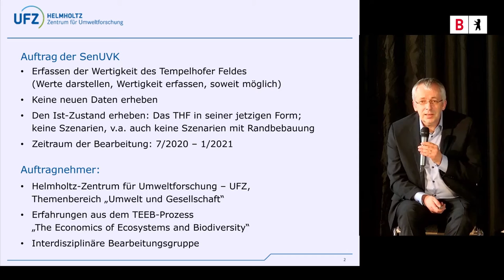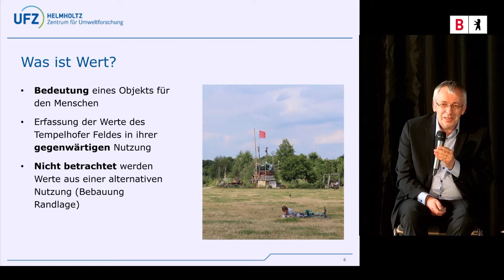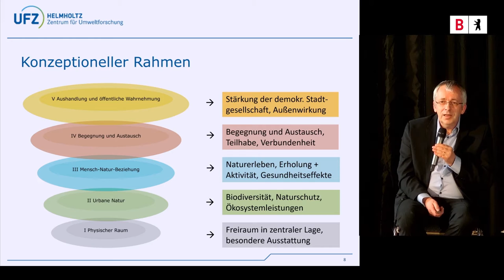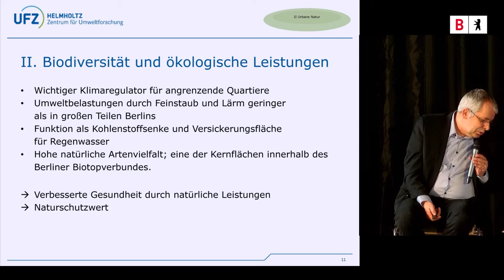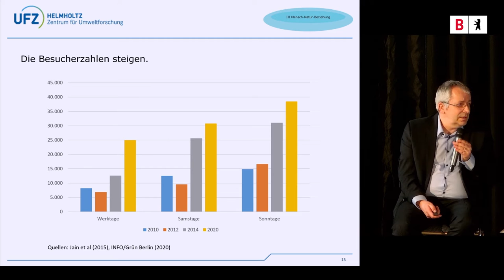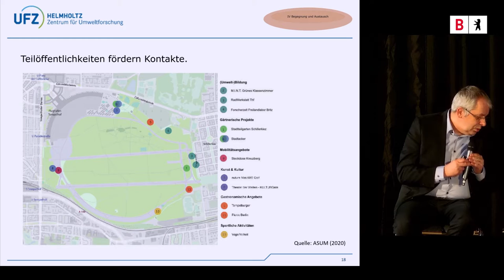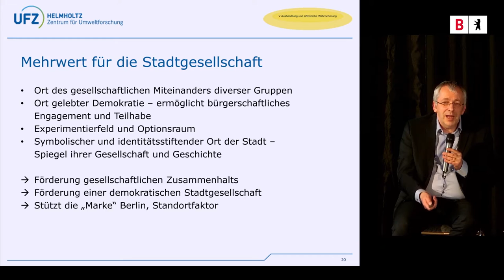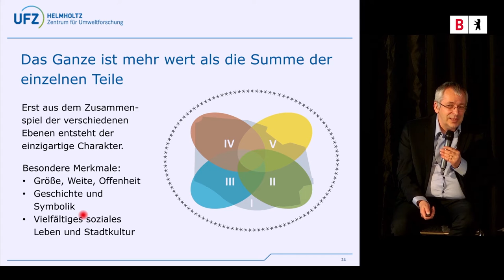Präsentation der Studie „Gesellschaftliche Wertigkeit des Tempelhofer Felds“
Dies ist eine Videoaufzeichnung der digitalen Präsentation der Studie „Gesellschaftliche Wertigkeit des Tempelhofer Felds“ vom 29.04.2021. Die Veranstaltung fand in der Zollgarage auf dem Gelände des ehemaligen Flughafens Tempelhof statt. Die Ergebnisse der wissenschaftlichen Studie wurden im Beisein von Staatssekretär Stefan Tidow und Studienleiter Prof. Dr. Bernd Hansjürgens vom Helmholtz-Zentrum für Umweltforschung in Leipzig (UFZ) präsentiert.

Im Anschluss fand eine Gesprächsrunde mit folgenden Teilnehmenden statt: Dr. Sonja Beeck (Architektin und Geschäftsführende Gesellschafterin des Büros für museale und urbane Szenografie chezweitz GmbH), Gabriele Pütz (Landschaftsarchitektin, und Gründerin des Berliner Büros „gruppe F Landschaftsarchitekten“ und Mitglied im Naturschutzbeirat der SenUVK), Talu Tüntas (Projektleiter, Feldkoordinator von 2016 bis 2019 und Vorstandsvorsitzender der Taschengeldfirma).

Herausgeberin: Senatsverwaltung für Umwelt, Verkehr und Klimaschutz